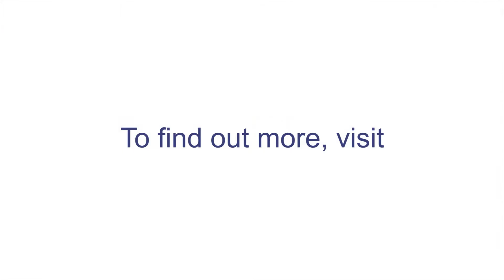Get ready for Universal Credit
If you claim Universal Credit from the DWP, you will still need to claim council tax reduction from the council if you want help paying your council tax. Peter from Oxfordshire Welfare Rights and Barton Advice Centre explains.